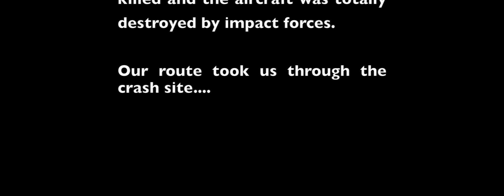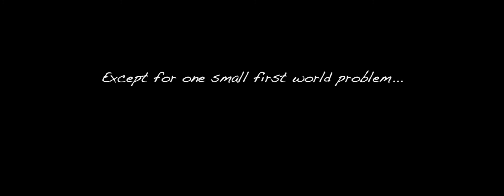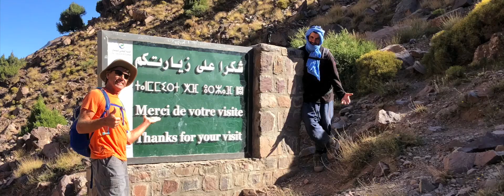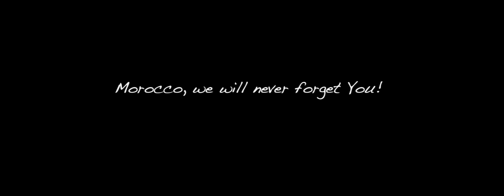2 Canucks Climb Toubkal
A fifteen minute memoir of a wonderful four days spent in the High Atlas Mountains of Morocco with Judy in October 2019. Our tour company was High Atlas and Sahara Tours and they were fantastic.